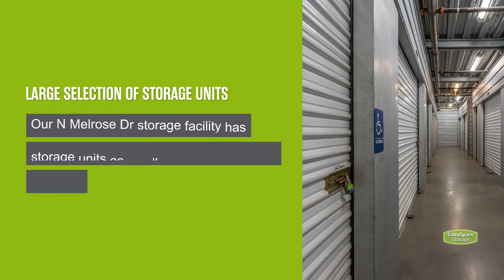Storage Units in Vista, CA on N Melrose Dr - Extra Space Storage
Looking for convenient, secure storage near Vista, Tri-City, San Marcos, Carlsbad, and Oceanside? Extra Space Storage is located between Oceanside Blvd and North Ave in Vista, CA, and offers a wide range of storage options to meet your needs.

This storage facility features a number of great amenities, including:
• Indoor, and drive-up access storage units
• Security features including video surveillance, electronic gate access, individually-alarmed storage units, security access to your floor only, and an on-site resident manager
If you're looking for a clean, well-maintained storage facility with a friendly, professional team ready to help you, you've come to the right place. Reserve your storage unit today at Extra Space Storage on N Melrose Dr